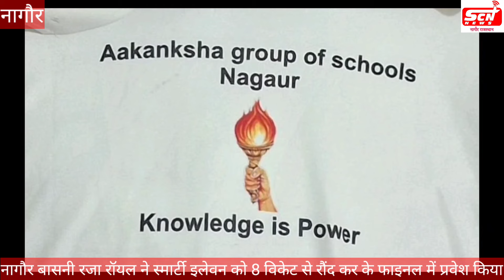नागौर बासनी रजा रॉयल ने स्मार्टी इलेवन को 8 विकेट से रौंद कर के फाइनल में प्रवेश किया*